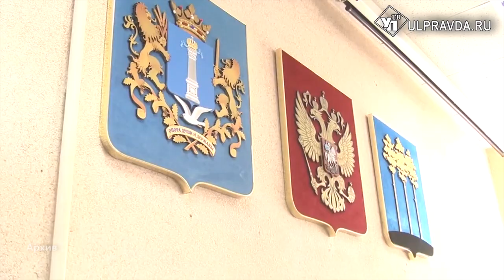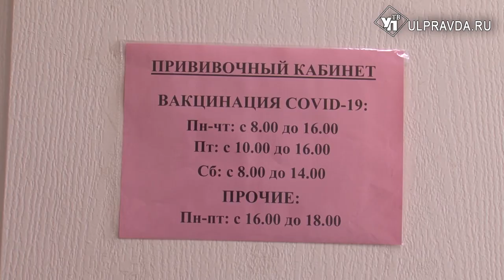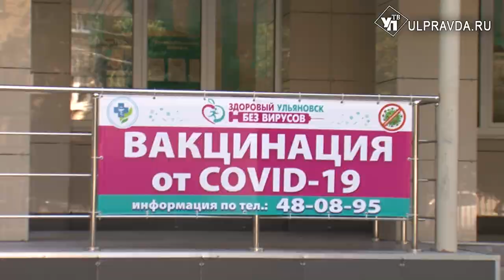Что обсуждали на штабе по комплексному развитию региона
Заседание штаба по комплексному развитию региона в правительстве начали с кадровых изменений. Богдан Павленко ушел с поста главы администрации Димитровграда. Теперь он займет должность заместителя председателя правительства Ульяновской области по работе с инвесторами.